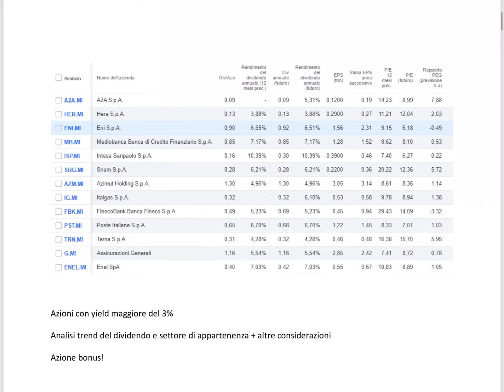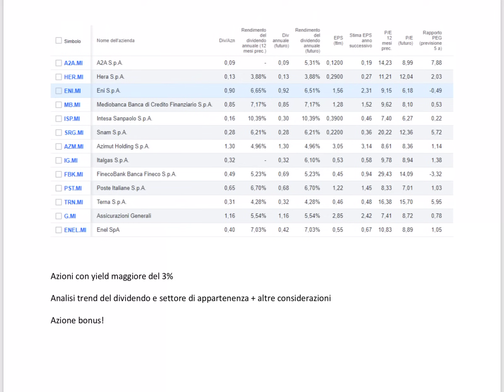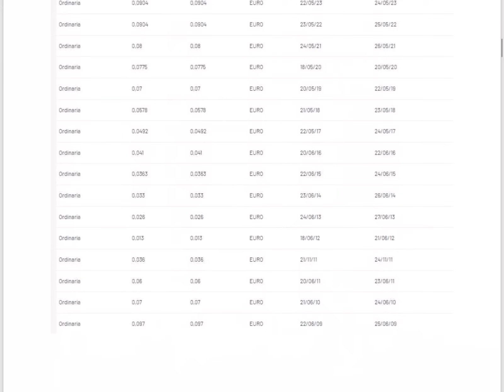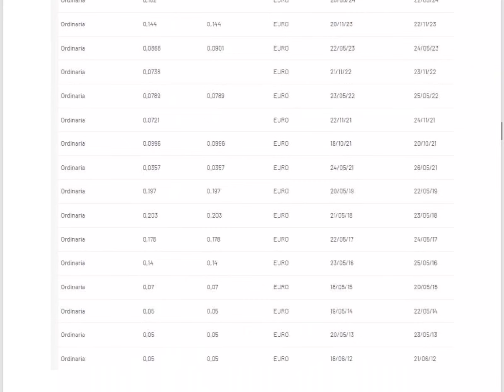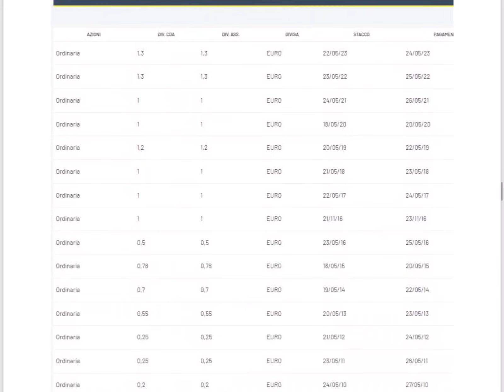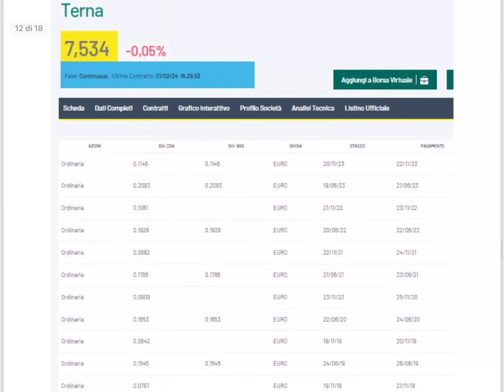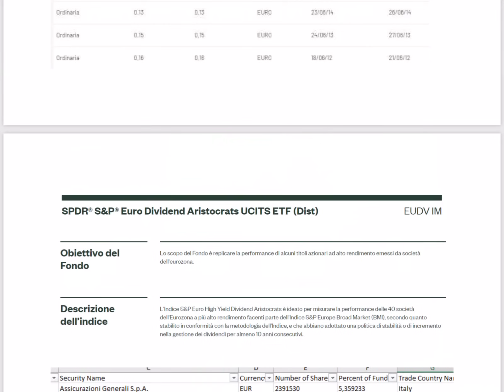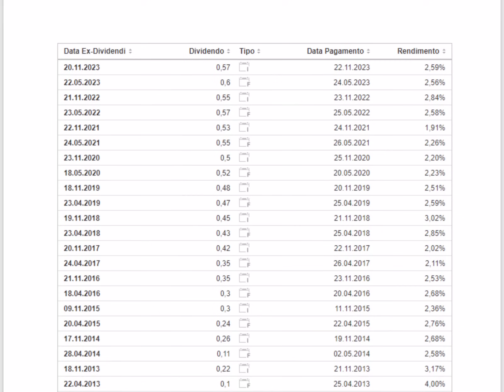MIGLIORI AZIONI da DIVIDENDO ITALIANE che battono i BTP- aggiornamento marzo 2024 Big Cap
Classifica delle migliori azioni italiane con dividendi in crescita che stracciano i BTP

Cercherò di parlare delle migliori azioni italiane, europee, americane. Dei Reits per chi è interessato al settore immobiliare. Dei dividendi mensili per chi è interessato a una rendita costante. Del confronto fra azioni value e growth. Scoveremo insieme i migliori ETF. Proveremo a capire se è possibile vivere di rendita e di dividendi. Ovviamente aspetto i vostri commenti ☺️

🤙 Chat Telegram